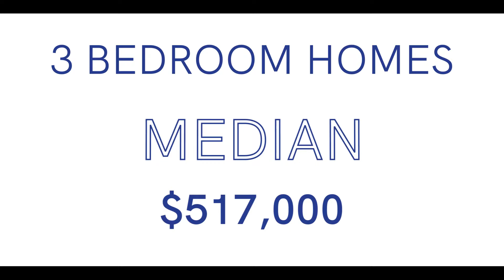Dubbo Property Market Update Dec 2022